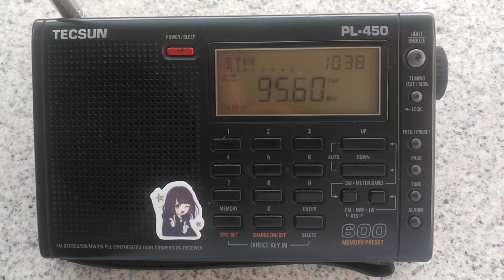【FMDX】95.6 越南胡志明市人民之声 Voice of Ho Chi Minh City People 2020-05-15 10:41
QTH：Chaozhou, Guangdong, China
Receiver：TECSUN PL-450
Antenna：Telescopic Antenna